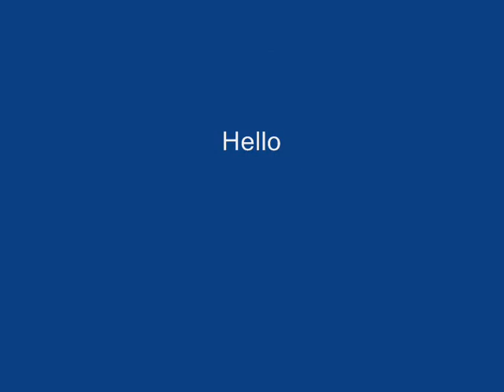Lipdub Oasis Hello.wmv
Feeling better whilst being off work sick. Stuck at home so singing for fun.